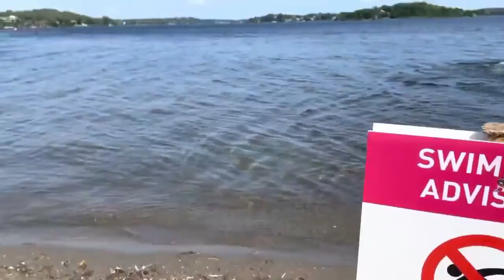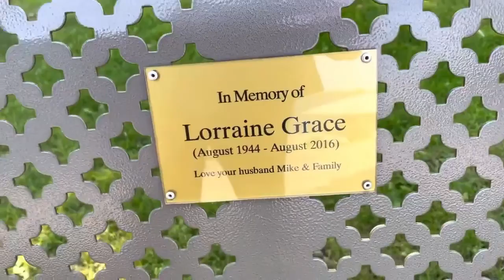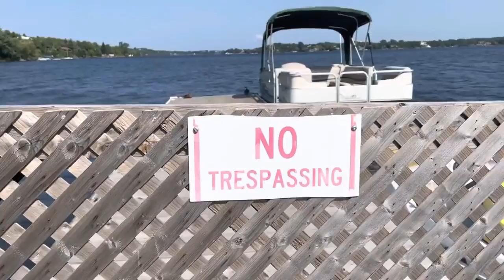BEACH HOMES, RURAL CANADA NEIGHBOURHOOD